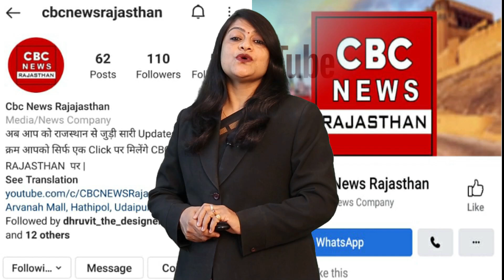Udaipur संभाग Bulletin 09/02/2022 की Banswara, Dungarpur, Chittorgarh, Rajsamand की खबरें देखिये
Intro :- 00:00 - 00:15

Sambhag bulletin headlines :- 00:15 - 01:36

- कटारिया-कुलपति विवाद विधानसभा पहुंचा:कटारिया ने विधानसभा में पूछा- कुलपति ने कितने कर्मचारियों को नोटिस दिए, क्या ये सिर्फ डराने के लिए थे! :- 01:36 - 04:18

- शादी के 3 दिन बाद प्रेमी संग भागी लुटेरी दुल्हन:बॉयफ्रेंड को भाई बनाकर लाई थी, विदाई के बाद युवक होटल में रुका; दोनों पकड़े :- 04:18 - 06:20

- चित्तौड़गढ़किले के महल से मुनादी:सुनो-सुनो, चित्तौड़ में भूकंप आ गया है, भूकंप के झटके आ जाएं और इससे इमारतें आदि गिरने लगे :- 06:20 - 07:52

- बांसवाड़ा में शादी के 15 दिन बाद साले और  जीजा में गुत्थम गुत्था ,लात-घूसों और लट्‌ठ से अधमरा कर दिया, बहन को भी जबरदस्ती लेकर गया :- 07:52 - 09:28

- अलवर में बॉलीवुड सॉन्ग पर निकली 105 वर्षीय महिला की अंतिम यात्रा:सात पीढ़ी देख चुकी थी, 11 पोते-पड़ पोते पुलिस में, शव यात्रा में पूरा गांव शामिल हुआ :- 09:28 - 11:09

- Salumbar News :- 11:09 - 19:31

End :- 19:31

CBCNewsRajasthan is Rajasthan's first & largest News, political & social News platform.